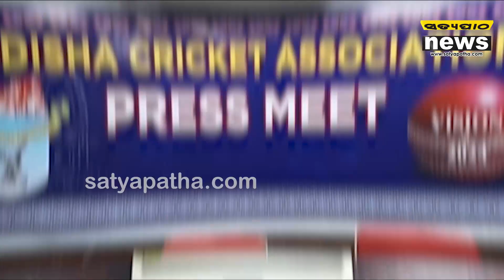ଓଡ଼ିଶା କ୍ରିକେଟ ଟିମର ହେଡ କୋଚ୍ ଭାବେ ଦାୟିତ୍ଵ ଗ୍ରହଣ କଲେ ପୂର୍ବତନ କ୍ରିକେଟର ଦିନେଶ ମୋଙ୍ଗିଆ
ଓଡ଼ିଶା କ୍ରିକେଟ ଟିମର ହେଡ କୋଚ୍ ଭାବେ ଦାୟିତ୍ଵ ଗ୍ରହଣ କଲେ ପୂର୍ବତନ କ୍ରିକେଟର ଦିନେଶ ମୋଙ୍ଗିଆ | Odisha Cricket Association